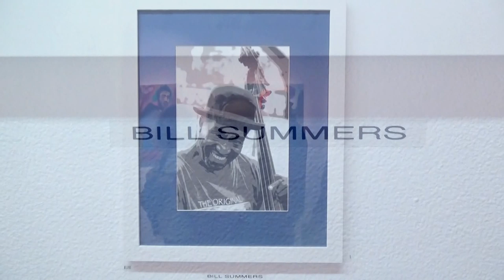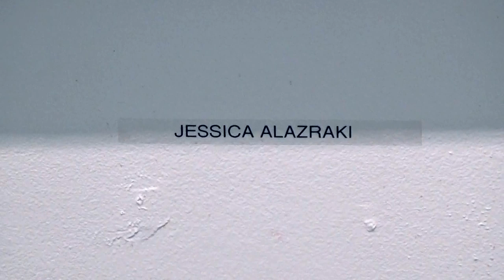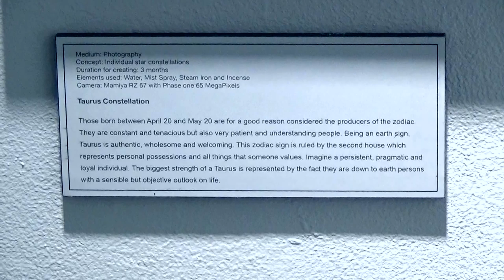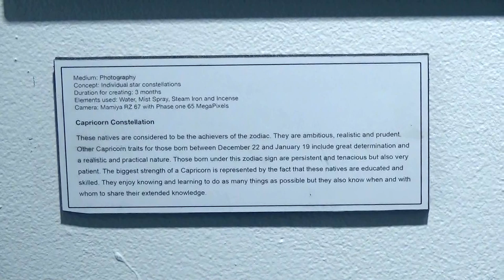MONTSERRAT CONTEMPORARY ART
Artist: Jessica Alazraki, Edgard Santamaria, Diane Ponder, Gauri Chopra, Bill Summers
Exhibition Title: GROUP SHOW
Exhibition Dates:  March 16 - 30, 2019